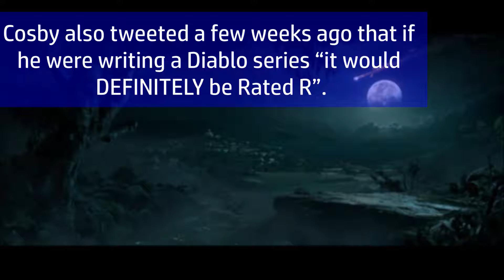Diablo Netflix Series Confirmed - INDiRect News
Internet News Done Right

Andrew Cosby has seemingly confirmed that a Diablo animated series for Netflix is in the works.